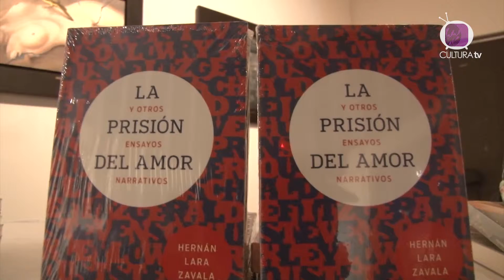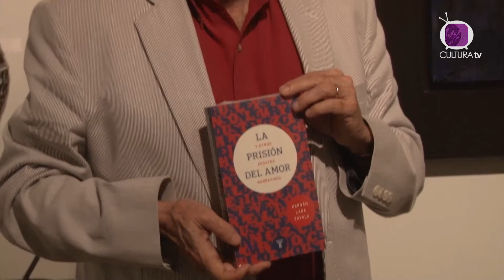“LA PRISIÓN DEL AMOR” ATRAPA A LOS LECTORES PORTEÑOS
En el marco de los festejos del Día Mundial del Libro, la Galería Ángela Peralta recibió al escritor Hernán Lara Zavala, uno de los máximos referentes de la narrativa mexicana contemporánea, para la presentación de su libro “La prisión del amor y otros ensayos narrativos”.